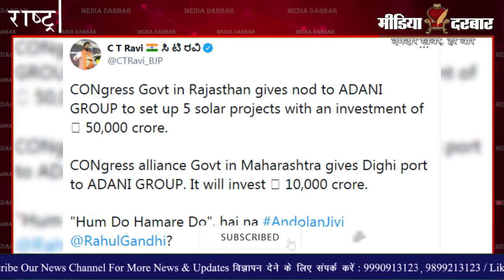आन्दोलनकारियों से क्यों खफा हुए बैठे है किसान नेता ? | Media Darbar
करीब ढाई महीने से भी अधिक समय से सिंघु बॉर्डर पर धरना दे रहे आन्दोलनकारी | अब इतने परेशान हो गए है | कि वह अब धरना स्थल पर बैठना भी पसंद नहीं कर रहे है | लेकिन प्रदशर्नकारियों का टेंट में बैठना किसान नेताओं को बिलकुल भी पसंद नहीं आ रहा है | आंदोलनकारियो के धरना स्थल पर न बैठ कर प्रदर्शनकारियों का टेंट में बैठने से किसान नेताओं को इतनी परेशानी होने लगी है | की इसको रोकने के लिए बुधवार को उन्हें फरमान जारी करना पड़ा | जाने क्या है पूरी खबर इस रिपोर्ट में जो नेहा परिहार द्वारा पेश की गयी है |